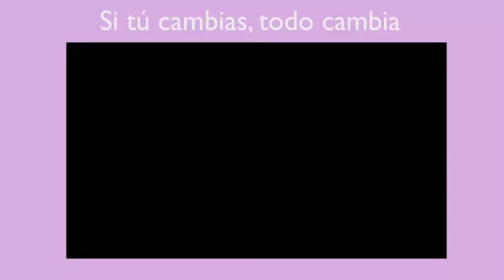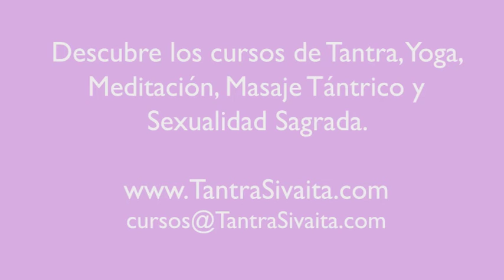Creer es crear: si tú cambias, todo cambia.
En nuestros Cursos de Tantra Sivaíta en España y México dirigidos por Swami Kurma Rajadasa, aprenderás una serie de herramientas para que se inicie tu viaje interior y puedas descubrir, libre de todo ego, la Verdad. Así, una vez formado seriamente y convertido en Maestro, podrás ayudar a otros a encontrarla.

Cursos de:
- Masaje Tántrico Sivaíta
- Sexualidad Sagrada
- Ayurveda Sivaíta
- Astrología
- Ritual de la vía del valle
- Sanación Sexual
- Consultas privadas

Dirigidos a
-  Para mujeres, hombres, parejas...
-  Intensivos, Presenciales y Online
-  Niveles de Principiante a Maestro
-  Con Diploma ETS
-  A medida, aprende a tu ritmo

Ámate y vive la vida.

La felicidad y el bienestar es contagioso. El mundo está esperando a que tú des el primer paso, para que puedas sentirlo como realmente es. Date el permiso de ser feliz y el mundo te devolverá felicidad. Date el permiso de ser libre y el mundo te dará libertad. Supera tus miedos. Este vídeo nos demuestra que "creer es crear" y que si tú cambias, todo cambia.

En nuestros Cursos de Tantra Sivaíta en España, México, Londres, etc dirigidos por Swami Kurma Rajadasa, aprenderás una serie de herramientas para que se inicie tu viaje interior y puedas descubrir, libre de todo ego, la Verdad. Así, una vez formado seriamente y convertido en Maestro, podrás ayudar a otros a encontrarla.

Cursos de:
- Masaje Tántrico Sivaíta
- Sexualidad Sagrada
- Ayurveda Sivaíta
- Astrología
- Sanación Sexual
- Consultas privadas

Ámate y vive la vida. La voluntad está por encima de todo.